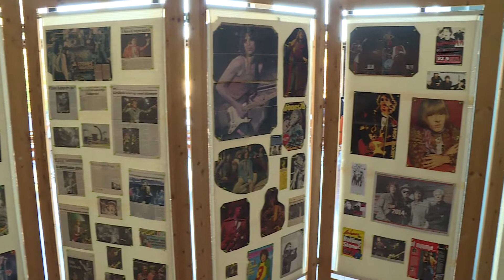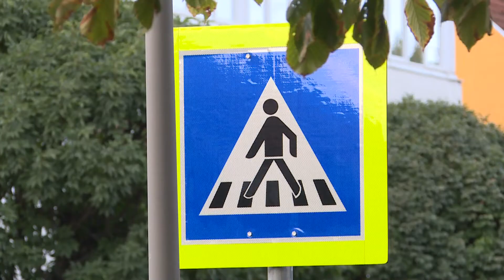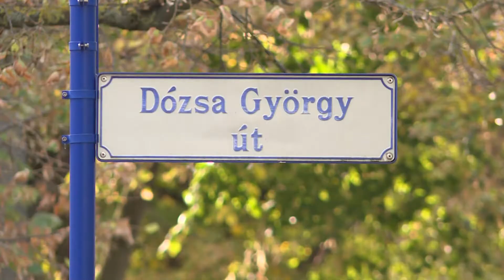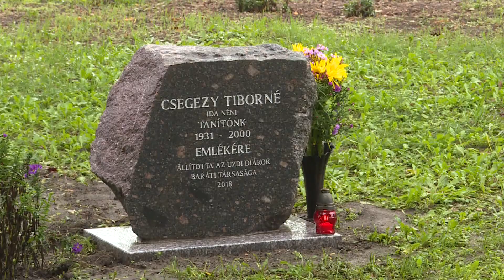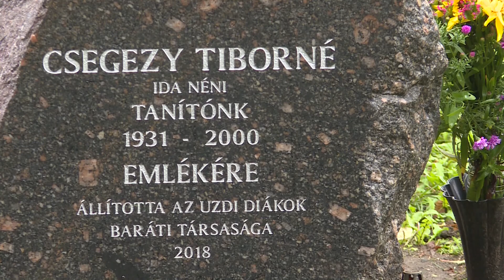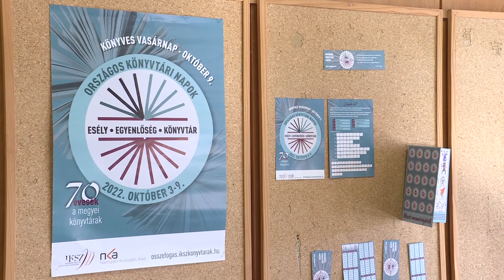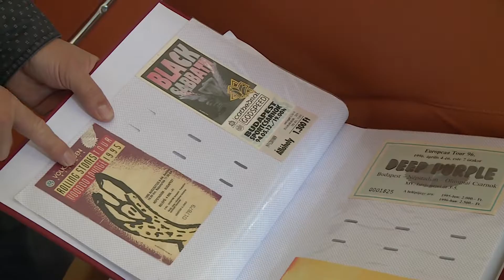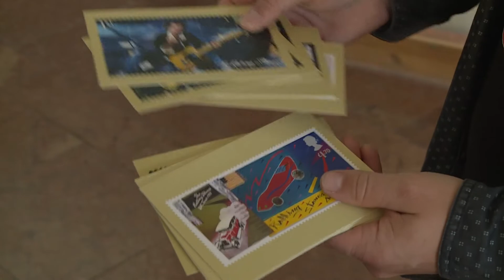Híradó – 2022.10.04.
Safecross – Újabb okoszebrák készülnek Pakson. Gránittáblák – Megújult az emlékpark Uzdon. Relikviák – Október 8-án Rolling Stones Nap lesz a Csengey Dénes Kulturális Központban.